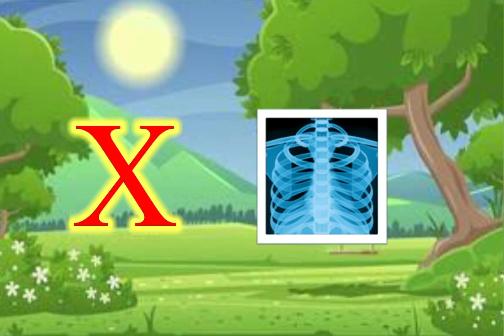🔴A for Apple | B for Ball | C for Cat | अ से अनार | आ से आम,क से कबूतर ख से ख़रगोश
Abcd
Abcdefghijk
Alphabet
किड्स विडीओ
बच्चों की पढ़ाई
बच्चों के विडीओ
किड्स
हिंदी वर्णमाला
इंग्लिश वर्णमाला